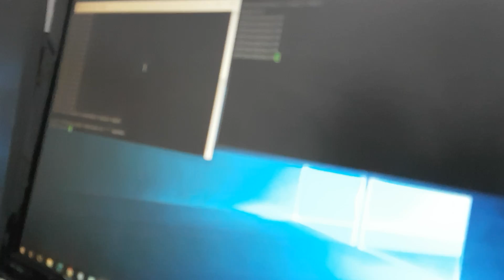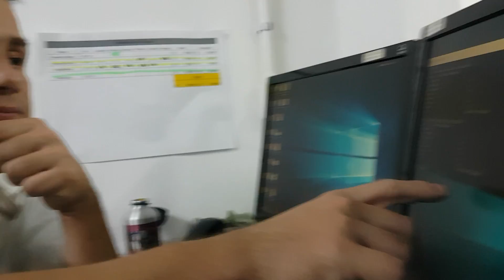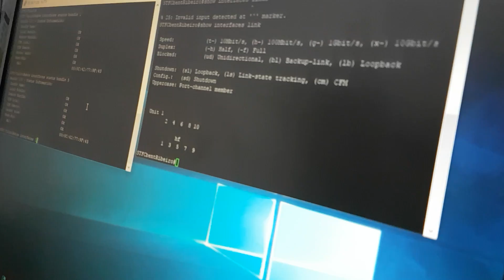Apresentacao Pratica - Transportador E1 Datacom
Segue abaixo a descrição dos equipamentos usados na montagem do laboratório.

Esse foram os equipamentos utilizados no teste